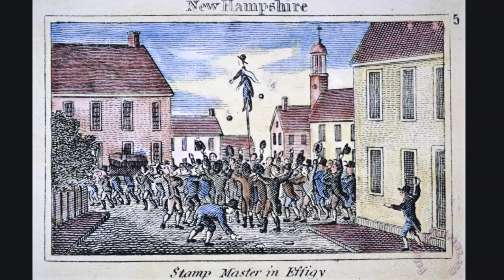Service to the Crown: A British officer killed at a local Revolutionary War battle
This short video program explores the life and times of William G. Evelyn, who served as an officer in a British regiment in the Revolutionary War, and suffered mortal wounds at the Battle of Pell's Point, which was fought a mile from St. Paul's on October 18, 1776.  The program was originally produced for our annual encampment that commemorates the Battle of Pell's Point.